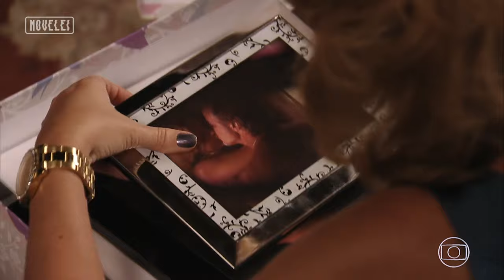OI OI OI, TRETAS! CARMINHA E NINA, SUELEN E MONALISA, NILO E MAX E MAIS 🔥 | AVENIDA BRASIL | NOVELEI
É treta que o povo gosta? 'Avenida Brasil' entregou! A trama da novela é cativante, mas os conflitos geraram cenas incríveis. 🔥

As confusões na mansão foram inúmeras! Teve Muricy furiosa querendo que Tufão expulsasse Leleco de lá, a Nina cortando o cabelo da Carminha, Tufão socando o Max e muitooo mais!

Quer relembrar essas tretas? Vem ver o compilado e aproveita pra comentar a sua confusão favorita da novela! 💥

CADÊ AS NOVELAS?💥😰 Ninguém mais se lembra dos golpes de Carminha, as maldades de Odete Roitman ou nenhuma das grandes histórias da TV. O mundo virou um CAOS!

Seu Tony e o assistente Vitinho são os únicos que ainda se recordam e vão ter que correr para recontar cada trama que marcou a história. E como? Com a ajuda de um time de influencers que vão ter que mergulhar em cada personagem para trazer de volta às novelas, uma por uma! 👀 Será que dá? Não é brinquedo não, viu?! 🥵

A partir da próxima segunda-feira, às 20h, você começa a acompanhar toda essa história no YouTube da  @TV Globo !